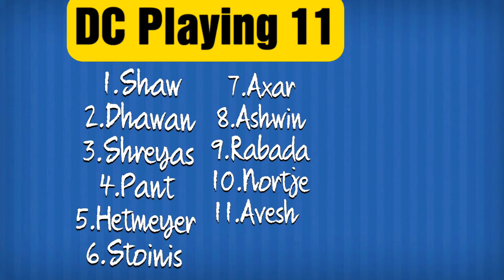DC vs SRH Match 33 Preview | IPL 2021 | Playing 11 | The Fencer Show | Can SRH give a comeback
IPL 2021 UAE  Match 33 | DC vs SRH Preview in Tamil  by The Fencer Show | Playing 11 | Fantasy 11 | Pitch Report | injury updates | Dream 11 Prediction | H2H & Records | Sunrisers Hyderabad vs Delhi Capitals dream11